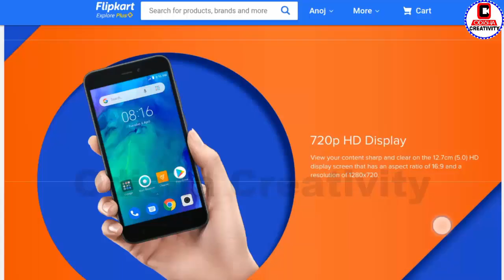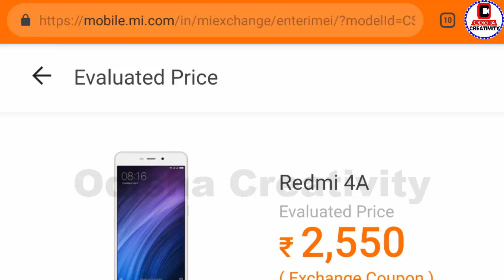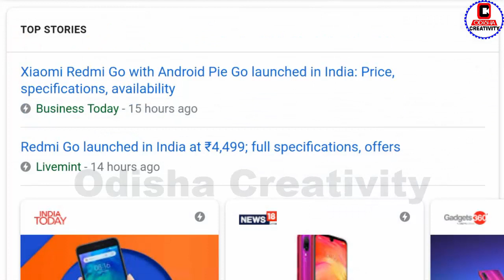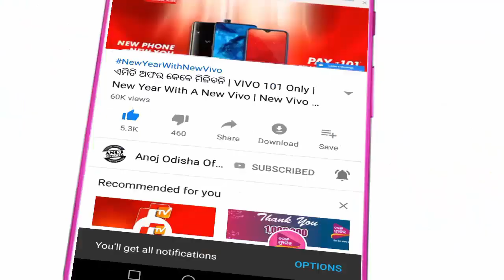ବହୁତ ବଢିଆ ଅଫର ଦେଖନ୍ତୁ | Redmi GO Mobile,Mi Exchange Offer,Flipkart Redmi Go Sale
Ahi video re dekhntu Redmi Go with jio offer deuchi and Mi Exchange Offer chaluchi jahaki apan mane labha uthai paribe dekhntu.
Flipkart Redmi Go Sale 22th March with jio 2200 cashback 100GB data free.